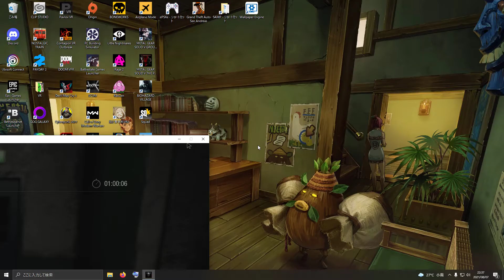Resident Evil 2 Biohazard 2 2021 08 07 22 41 13 14 DVR